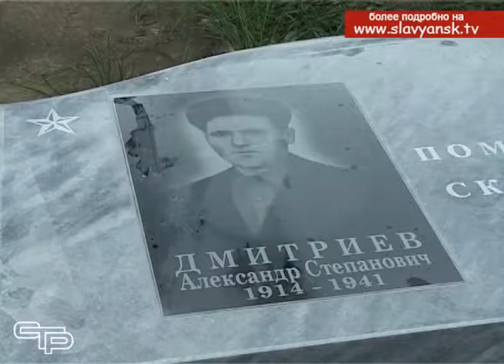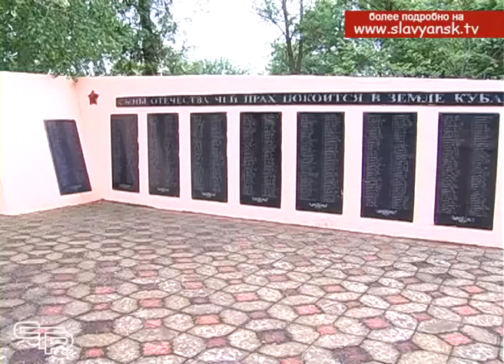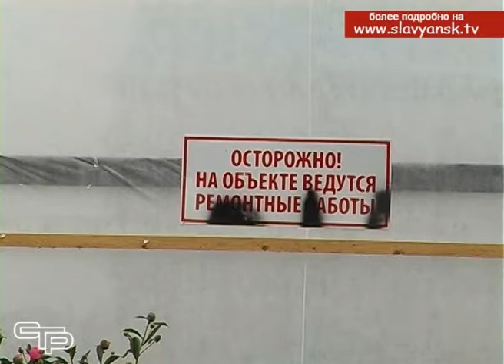Память в памятниках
Наша память о временах и героях Великой Отечественной войны живёт не только в книгах по истории. Большое количество памятников, расположенных на территории Славянского района в лицах рассказывает о подвиге советского солдата. Эта война оставила много братских могил, но ещё больше солдат до сих пор лежат в местах боёв. Но с каждым годом, благодаря поисковой работе, их становится меньше. В апреле прошлого года в хуторе Маевском на гражданском кладбище был перезахоронен Александр Степанович Дмитриев - погибший в боях за Украину. Лишь спустя 70 лет его останки обрели покой на родной земле. А в преддверии грядущей 73-й годовщины Победы, на месте его захоронения был установлен памятник.